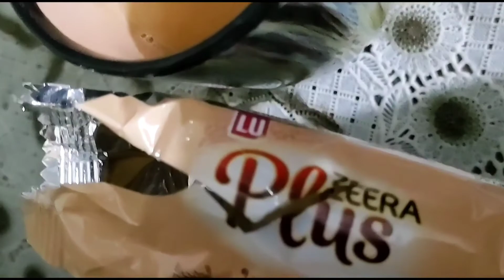Daily Routine of Life Vlog | Warda ka Dasterkhwan plus vlogs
Today we are going to tell you about the daily Routine of our life.every man and woman doing always his efforts in the daily Routine of Life. Because the life Will never ever complete at sitting on one place, but this is demanding to us hard work struggle and sacrifices which is we are performing daily in the routine of life. Which is most important for a successful family, and this is the specialty of eastern culture. So let's come to see our channel and let us know about your opinions 😊 thanks.